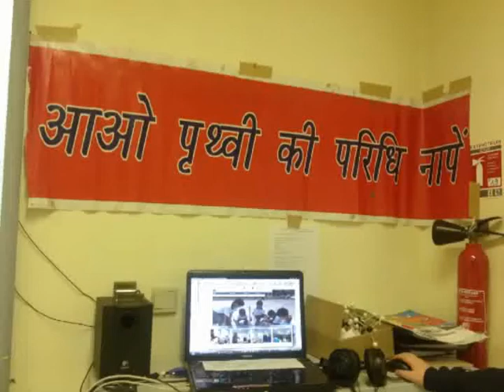Eratosthenes videoconference in Lafrançaise (march equinox 2013)